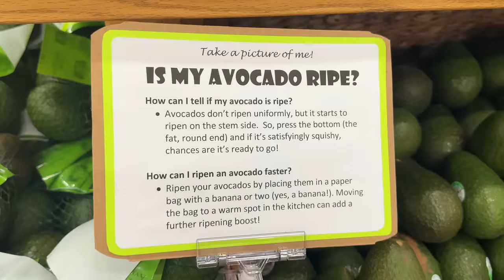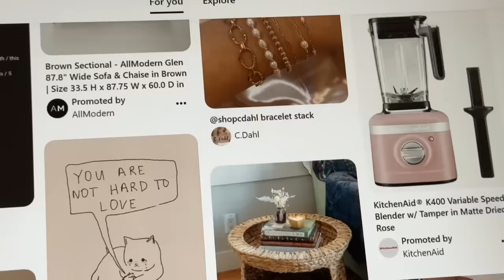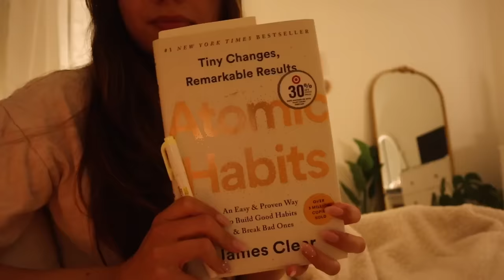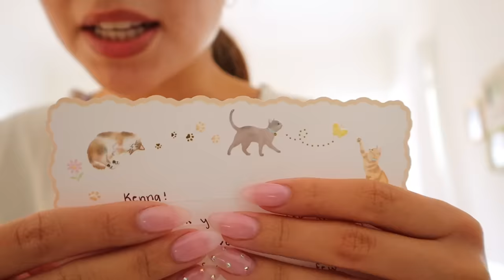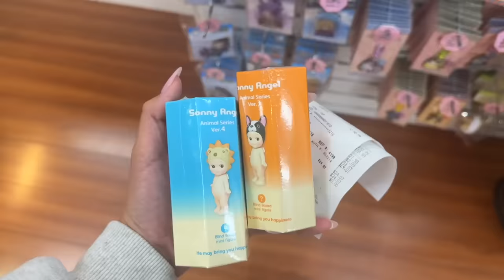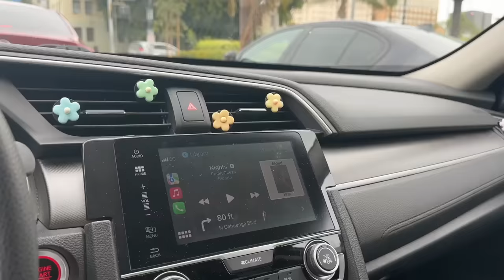PRODUCTIVE VLOG! 🌱 days in my life: grocery shopping, reading, cleaning, etc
Go check out MSI's Modern Series!

sub count:
xoxo ken